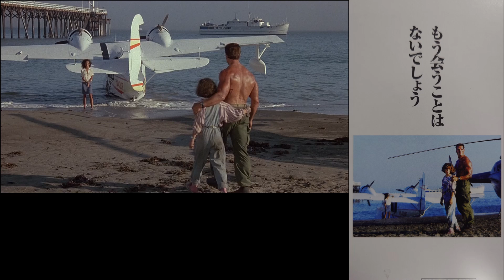【コマンドー】珠玉の名訳カレンダー【完全版】